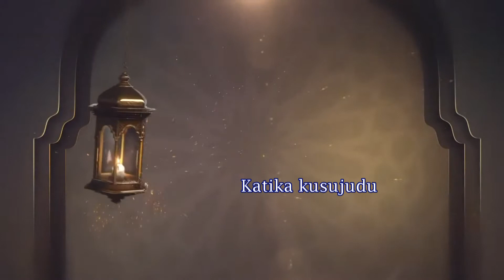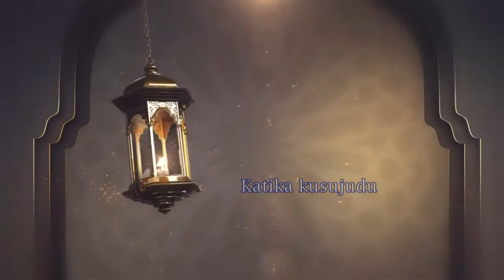MUONGOZO WA BWANA MTUMI S.A.W.W katika kusujudu / Ust Muhammad Ali Bute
MASJID SHAMSIL HUDAA BAMBURI